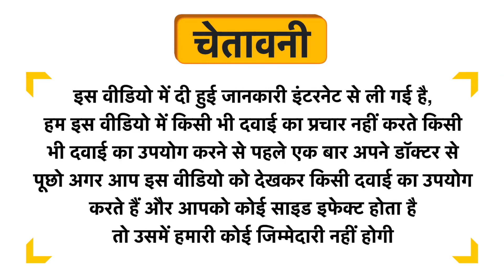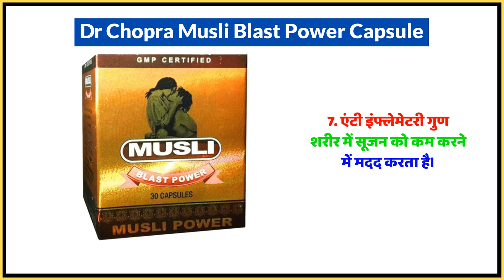Dr Chopra Musli Blast Power Capsule Uses in Hindi | Side Effects | Dose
Dr Chopra Musli Blast Power Capsule Uses in Hindi | Benefits | Side Effects | Dose